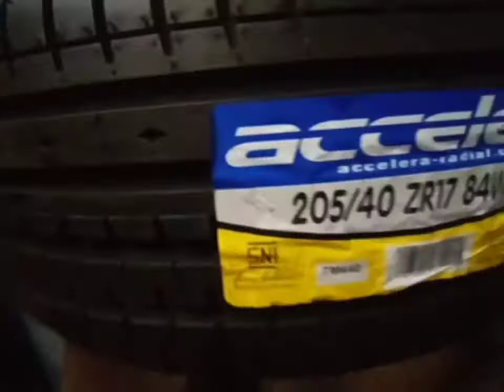MODIFIKASI TOYOTA STARLET ON RSZ-R 17"(staggered)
Bang @idraqi_rasis yang telah mempercayakan kami sebagai mitra kerja dalam hal memodifikasi kaki-kaki mobil kesayangannya

@jf_luxury RSZ-R
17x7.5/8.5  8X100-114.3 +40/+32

With
195/40/17phi
205/40/17 phi